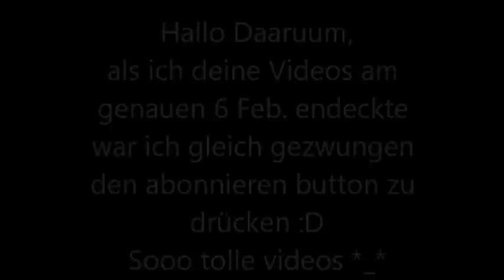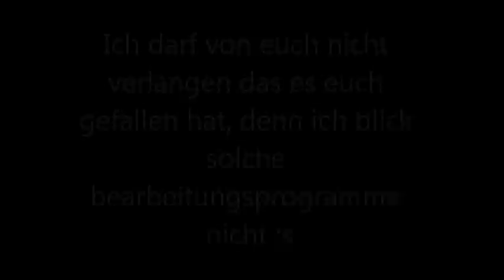Für YouTuberin daaruum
ICH LIEBE DIESE VIDEOS EINFACH :)
DAAARUUM: HÖRE BITTE NIEMALS AUF !!! SONST STERB ICH :D deine videos sind wie eine droge :D